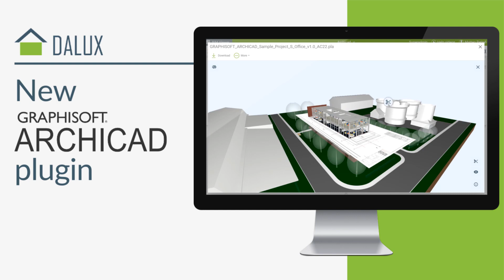New Graphisoft ARCHICAD plugin for BIM viewer | Dalux BIM viewer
New ARCHICAD plugin for Dalux Free BIM viewer! Import 3D models and 2D drawings directly from ARCHICAD to your Dalux project and use features such as box cut, laser measurement tool and bookmarks to get the most out of your BIM model.

Dalux BIM Viewer has projects in +115 countries with more than 170 million sqm BIM in our system. And it is free!